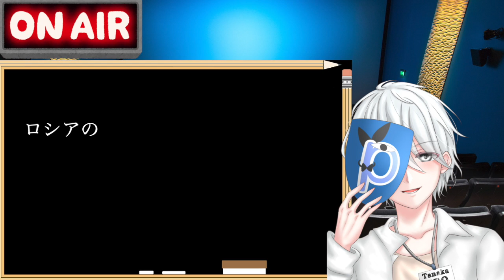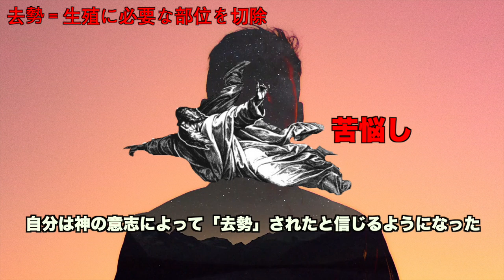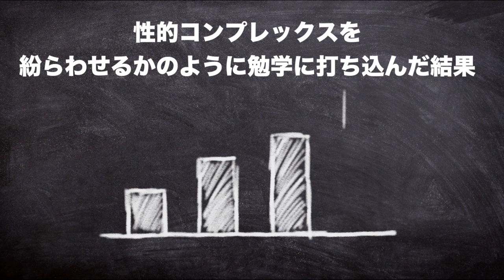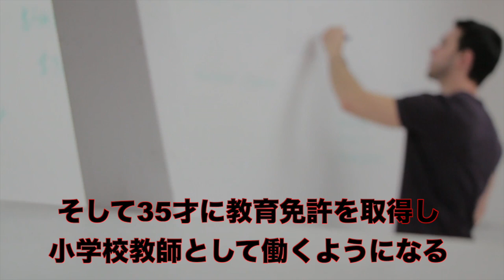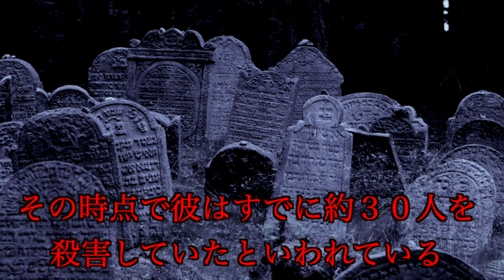【理解不可能】実在した本物のサイコパス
好きな映画があればご覧ください
〜24時間上映中〜

＠pokari031 ぽかり田中
Tanakapokari  ぽかり田中
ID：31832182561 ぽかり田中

Q.夏は楽しいですか？

A.。。。。。みんなに後で聞いておきます

音楽‹フリーBGM›
引用BGM